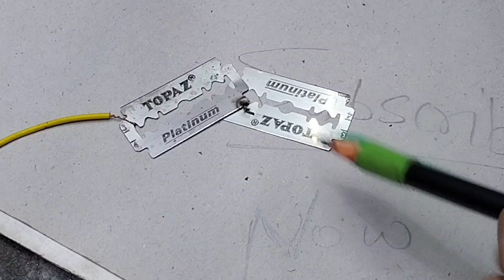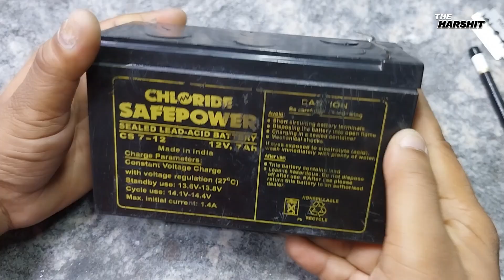How to make simple welding machine with blade || Pencil welding machine